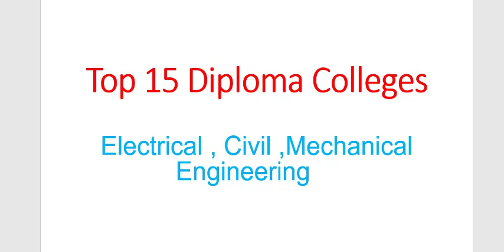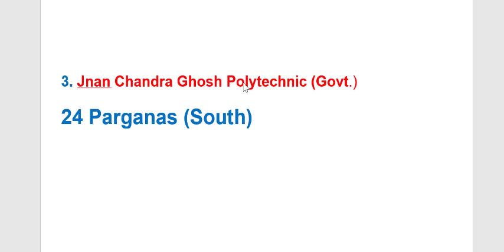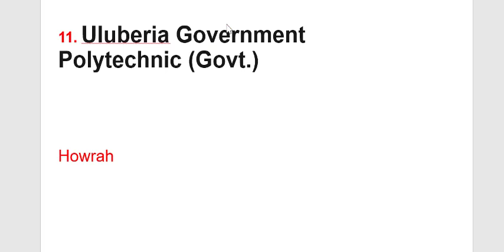Top 15 polytechnic college for Electrical , Mechanical , Civil Engineering for Jexpo 2023 / Voclet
Jexpo 2023 Top 15 polytechnic college for Electrical , Mechanical , Civil Engineering | Jexpo2023 best college list west bengal